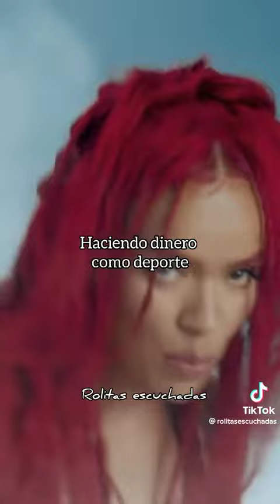SHAKIRA.😋🌻 karol g TQG#shakirachallenge